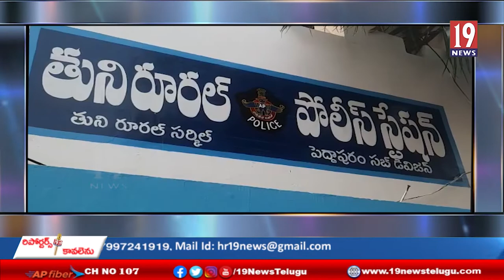తుని పట్టణంలో 300వందల కె. జీ. ల గంజాయి పట్టివేత - కాకినాడ జిల్లా